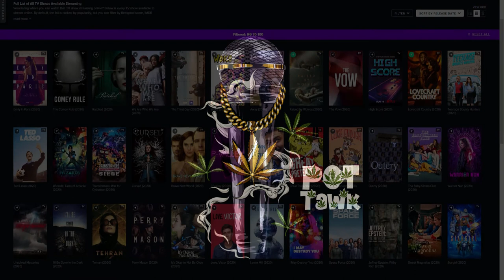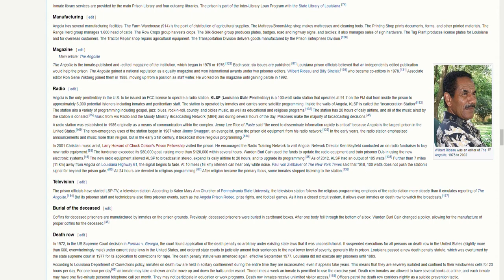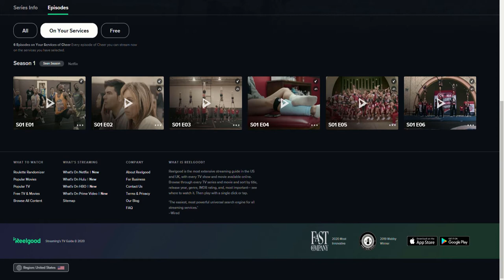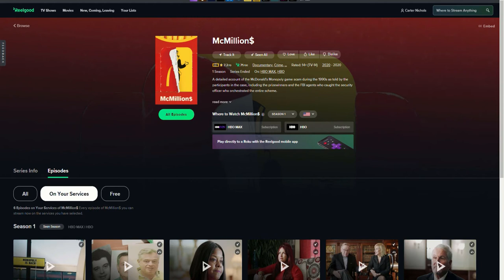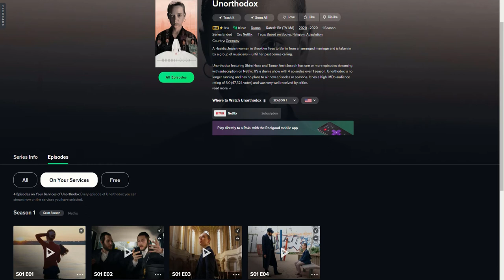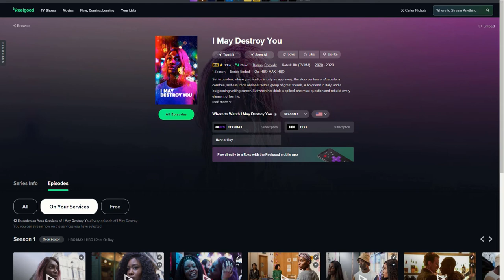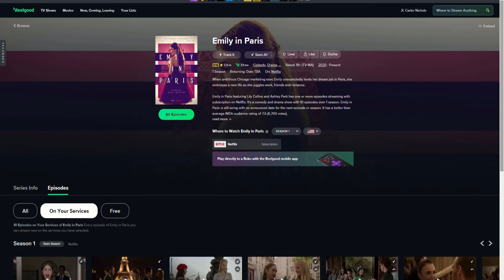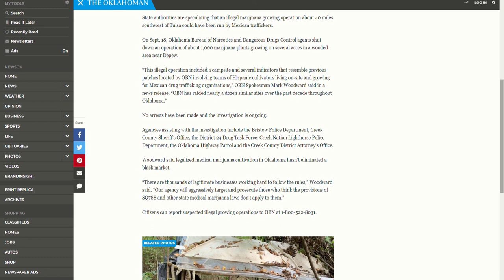EP 011 – WHATCHA WATCHIN? REELGOOD TV OF 2020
TAWK STUDIOS
EP 011 – POT TAWK: WHATCHA WATCHIN? REELGOOD TV OF 2020
POT TAWK was created by Carter and Jess. Sean joined the crew when Jess needed to step away from the mic, Sean stepped in and the TAWK continued. Carter and Jess grew up in Ardmore, Oklahoma before attending University of Oklahoma where they both met Sean. Sean and Jess met in the Norman music scene, and Sean and Carter met through their fraternity and were roommates after leaving the fraternity house.

We talk about everything from news, laws and regulations, movies, tv shows, to cartels and the bourgeoning Oklahoma cannabis market.

Today, Carter and Sean cover:
- Favorite TV shows released in 2020
- Angola, Louisiana State Penitentiary, and its dark history
- OU Football and NCAA substance use rules
- Mexican trafficker grow in Depew Oklahoma

Find more from TAWK STUDIOS such as TAWK THERAPY on our playlist: Tawk Therapy - YouTube

Check out the POT TAWK playlist to watch all episodes: Pot Tawk - YouTube

Tawk Studios logo from Josh White: @joshwhite - Instagram

Music from TGraham
- 4Brooklyn (INTRO)
- Bedrest (OUTRO)

Chair: Steelcase – Leap
Leap Office Chair & Workspace Seating - Steelcase

Scarlett 2i2 | Focusrite

Wireless Earbuds: Jaybird – Vista
Jaybird Vista True Wireless Bluetooth Earbuds & Charging Case (jaybirdsport.com)

Ground Espresso Intenso Dark Roast Coffee - illy eShop